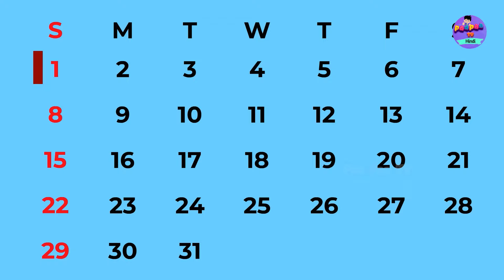DEVDASI - DEVI | देवदासी - देवी | EPISODE 05 | Series Story | Bedtimes Story | Hindi Kahani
Story - DEVDASI - DEVI | देवदासी - देवी

Channel By
Lalen Telemedia